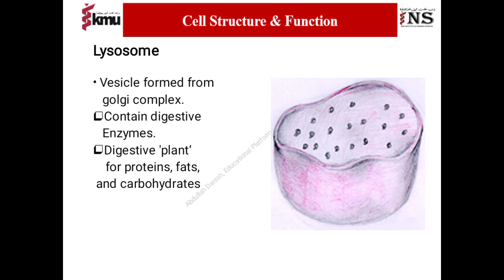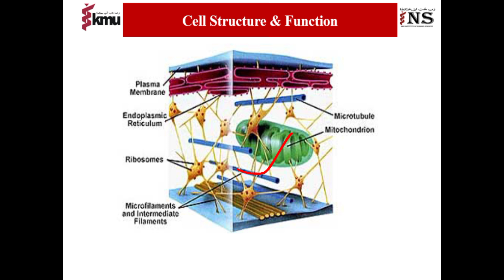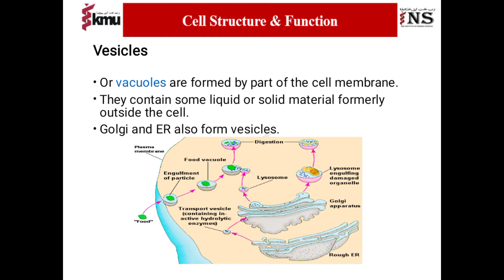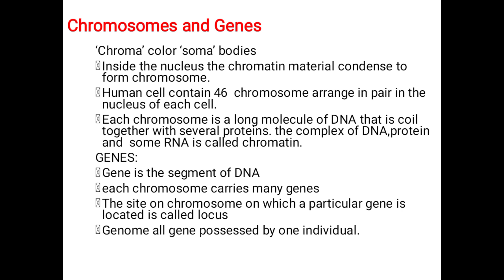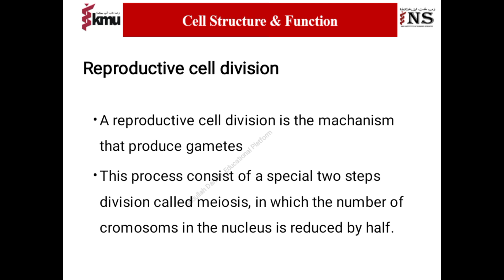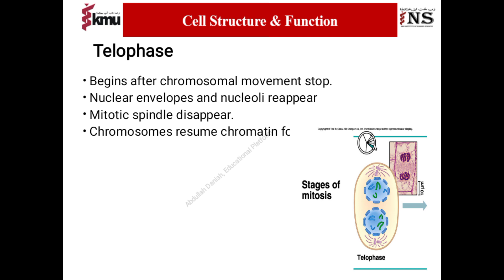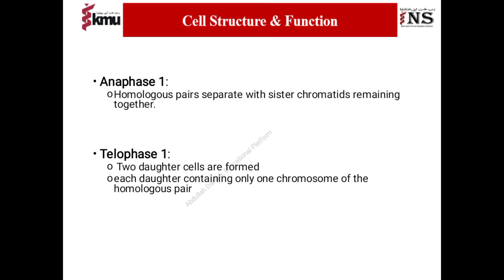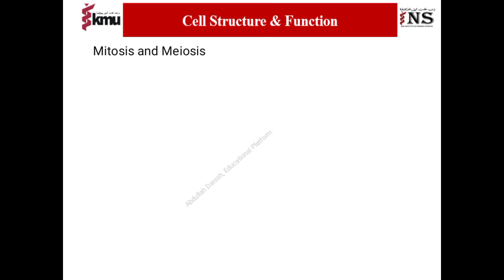Cell structure and function / anatomy and physiology for 1st semester nursing students